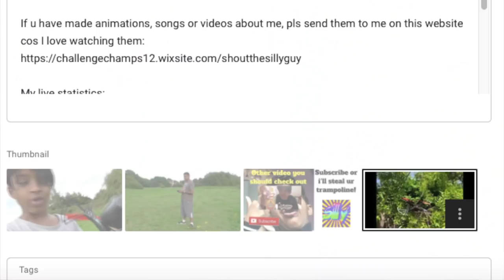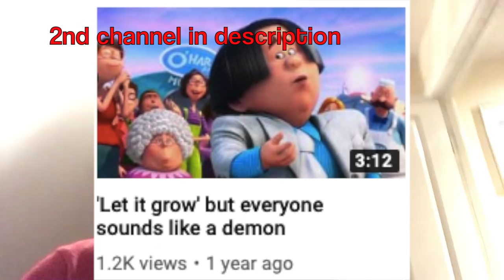SNORTING COCAINE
If u have made animations, songs or videos about me, send them to me on this